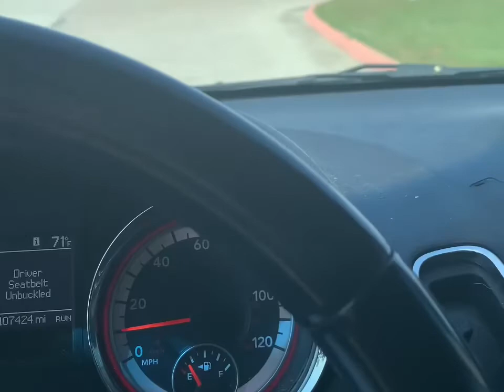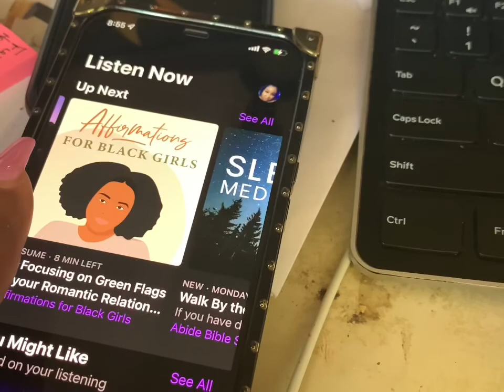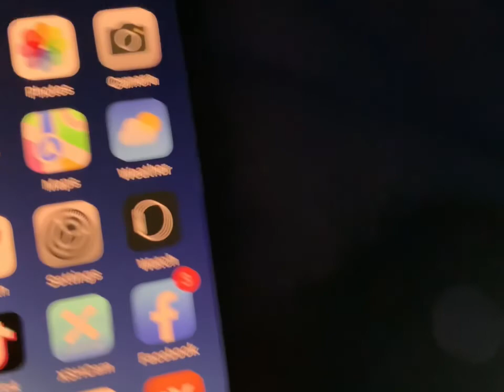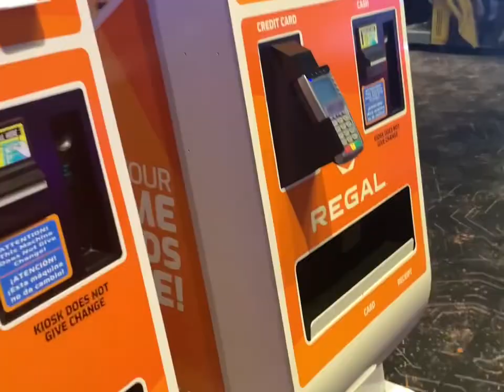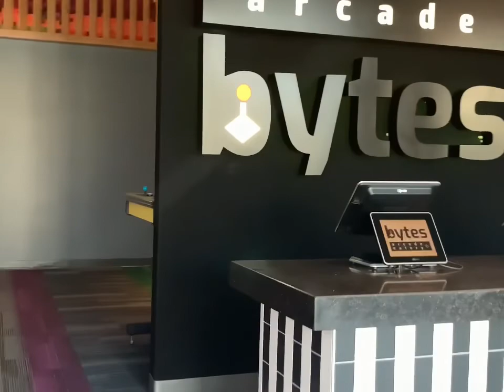Weekly Vlog- Life with MS (multiplesclerosis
Doc appointments, makeovers, get ready with me, travel and lifestyle with Multiple Sclerosis.